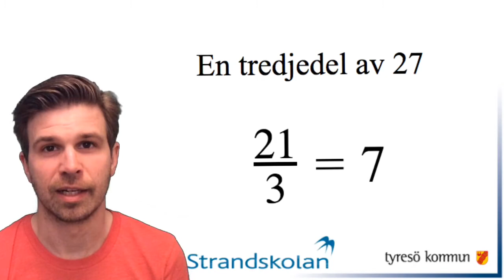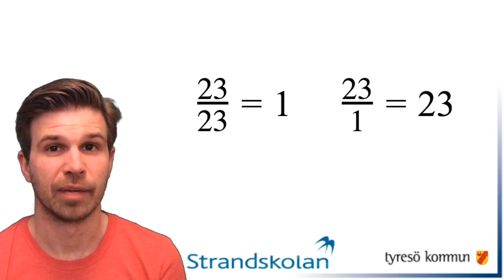Film 208: Primtal i vardagen